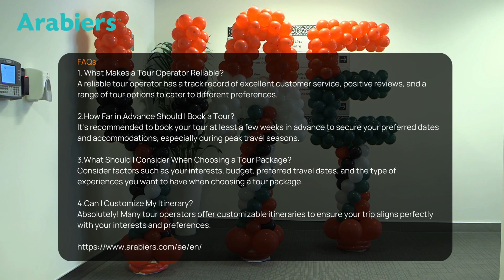UAE Tour Operator Crafting Unforgettable Experiences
The United Arab Emirates, with its stunning landscapes, rich cultural heritage, and modern marvels, has become a coveted destination for travelers worldwide. To truly experience the essence of this vibrant country, it's essential to partner with a reputable UAE Tour Operator.